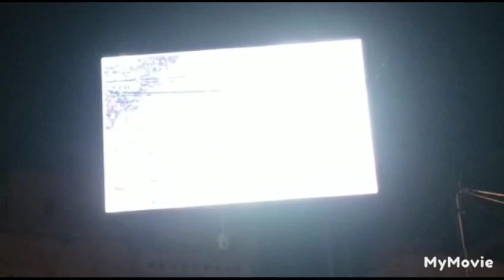gangaaarti dashashwamedhghatvaranasi arti kashivishwanath dham